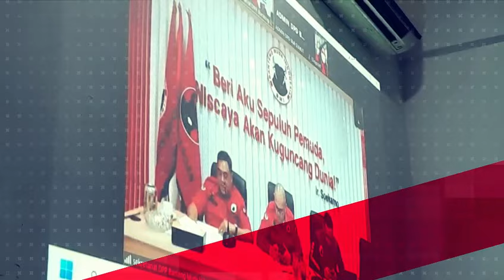DPD BMI Provinsi Sumatera Utara melakukan Rapat Koordinasi dengan DPP BMI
Adapun Materi Rapat dibahas terkait Percepatan Konsolidasi Organisasi, Program-Program Ideologi, Program-Program Taktis ( Program Massa dan Kerakyatan ) serta Pendataan Bakal Calon Legislatif Kader BMI yang telah mendaftar ke PDI Perjuangan utk Pemilu Legislatif tahun 2024.